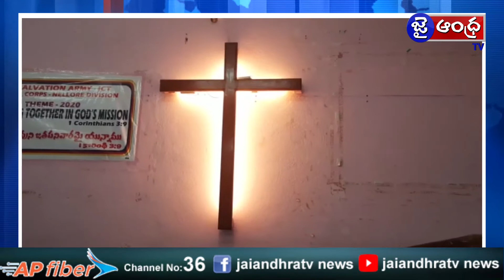నెల్లూరులోని ఆలయాలు , చర్చి లు , దర్గాలో పూజలు నిర్వహించిన టీడీపీ నాయకులు